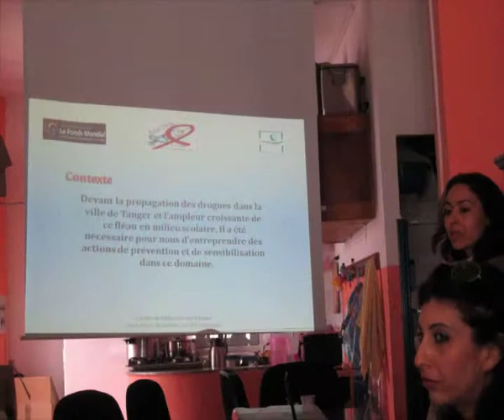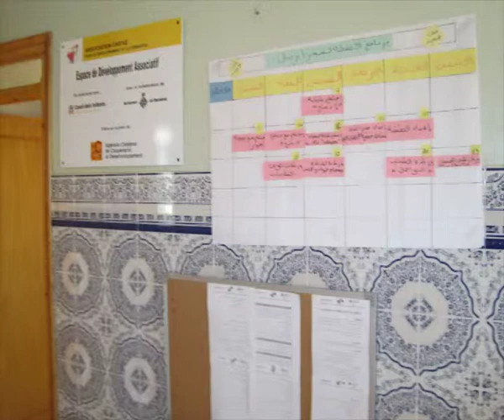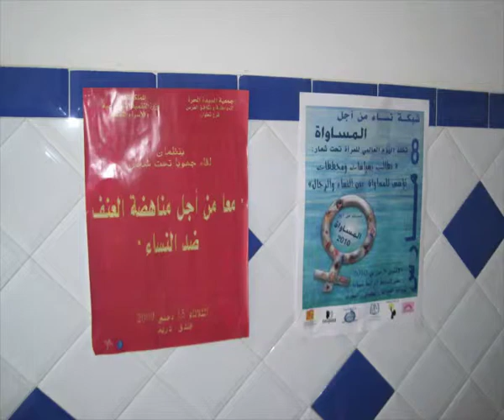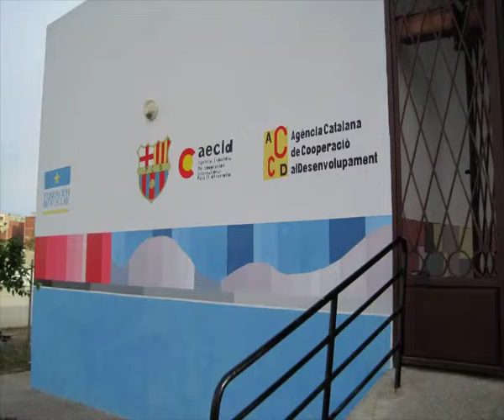Cooperació Catalana al Marroc 2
Al Marroc és molt rellevant tot allà que fa referència a la ampliació de la democràcia, la participació i la garantia dels Drets Humans Per tant, el futur de la cooperació catalana al Marroc passa per un treball conjunt de tots els actors.
Cal posar-se d'acord per treballar:
La governança democràtica.
Ampliar les oportunitats, llibertats i capacitats en els àmbits de la formació, dels Drets Humans, de la llibertat de premsa, d'informació i d'opinió,
En favor del Desenvolupament en el sentit ampli.